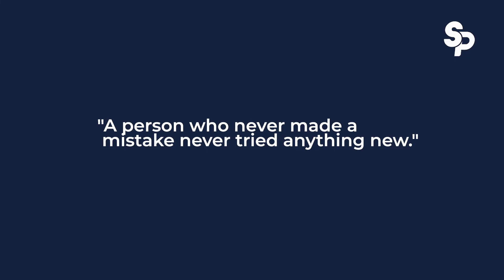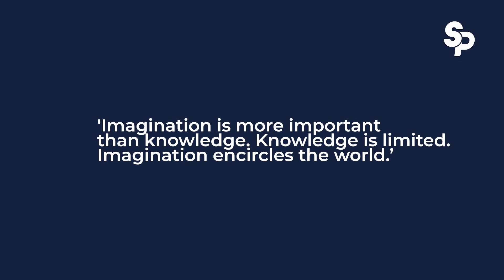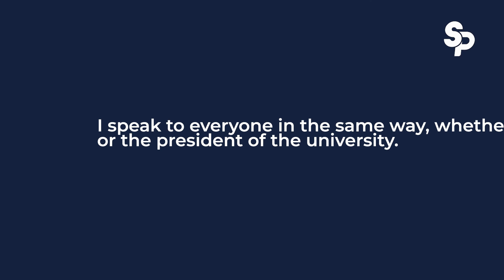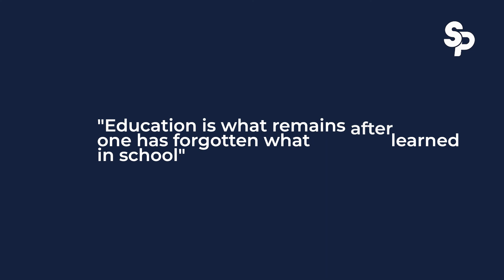Nasihat Hidup Einstein Yang Wajib Kita Tahu!